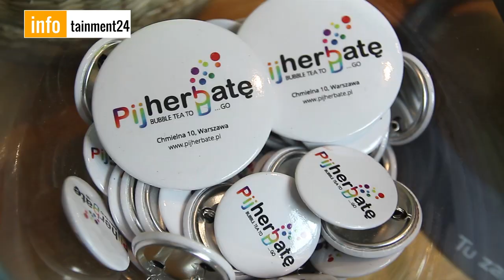Gościem INFOTAINMENT24.pl jest BARTOSZ KUŚMIERCZYK (wywiad prowadzi Anna Rękawek)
INFOTAINMENT24.pl jest nowym portalem informacyjno - rozrywkowym. U nas znajdziesz najciekawsze newsy z polski i ze świata, wywiady z gwiazdami, to co najciekawsze w show biznesie, relacje z imprez, wiadomości sportowe, horoskop i nieprawdopodobne, ale prawdziwe historie. Nie zabraknie też autorskich materiałów prasowych i ciekawostek.

Gościem Anny Rękawek - prezenterki INFOTAINMENT24.pl jest Bartosz Kuśmierczyk, wokalista i lektor, znany przede wszystkim z udziału w muzycznych talent show: "Szansy na Sukces", "X Factor" i ostatnio z występów w trzeciej edycji "The Voice of Poland" na antenie TVP2.

Bartosz opowie jaka atmosfera panuje na planie "The Voice of Poland" i czy jego zdaniem warto brać udział w tego typu programach. Młody wokalista zdementuje plotki i wreszcie wyjaśni czy Edyta Górniak naprawdę przez niego płakała!

Chcesz zobaczyć Bartosza Kuśmierczyka jeszcze raz w "The Voice of Poland"? Zagłosuj na niego na stronie

Wywiad nagrano w herbaciarni Pij Herbatę przy ulicy Chmielnej 10 w Warszawie.